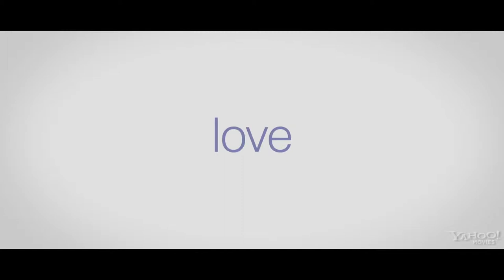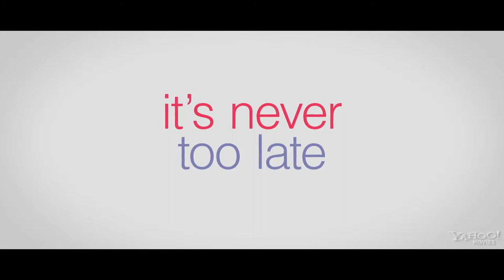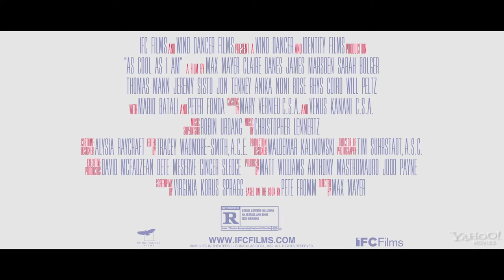As Cool As I Am [ Official 2013 Trailer HD ]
director :Max Mayer
Cast :
James Marsden asChuck Diamond
Claire Danes asLainee Diamond
Sarah Bolger asLucy Diamond
Jeremy Sisto
Thomas Mann (II)
Clark Gregg
Peter Fonda
Alanis Morissette